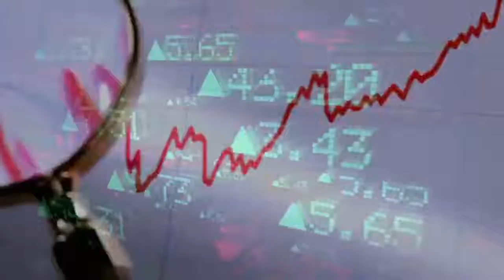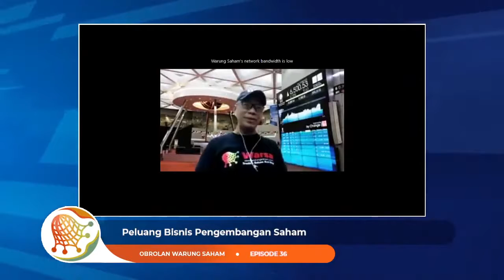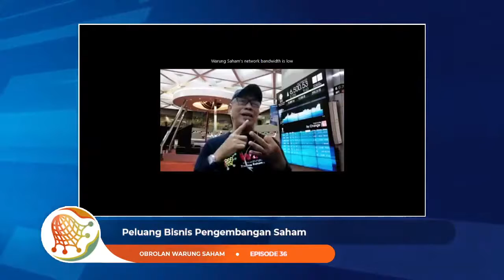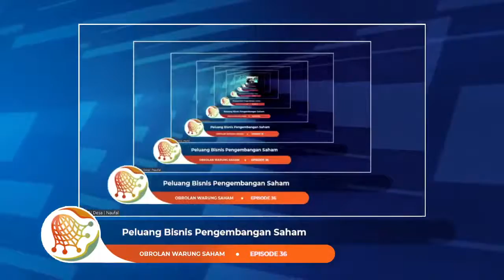Warsa 036 Peluang Bisnis Pengembangan Saham